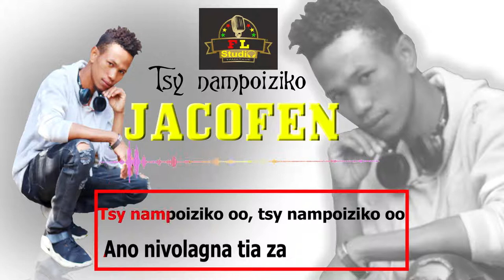JACOT FEN Tsy nampoiziko Nouveauté Gasy 2019 AFRICA VIBES MADAGASCAR YouTube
JACOT FEN_ Tsy nampoiziko
A/C : JACOT
Merci pour votre soutien à mes fans, clip à bientot